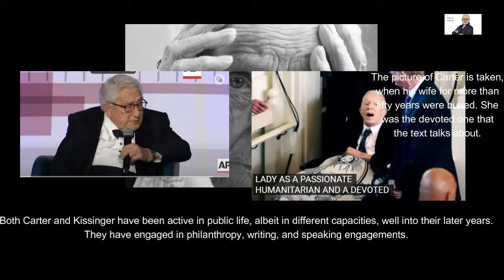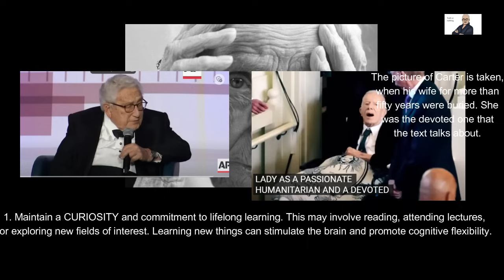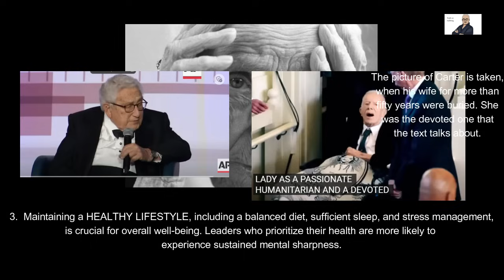HOW CAN YOU PREPARE YOURSELF FOR AGE 80 - 100?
In this video, I explain to you and me how we can live from 80 -100 years, if we want.